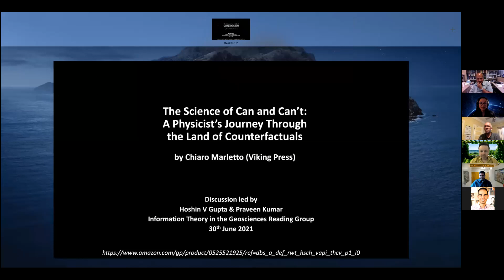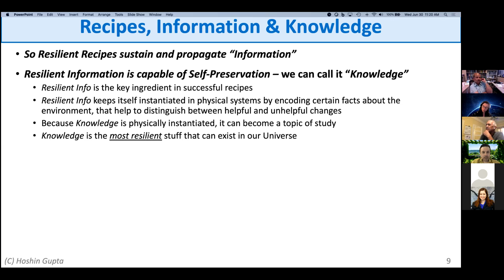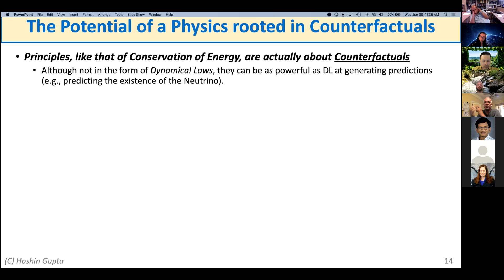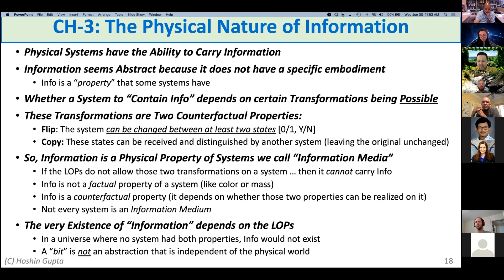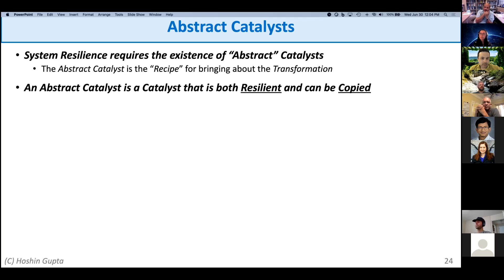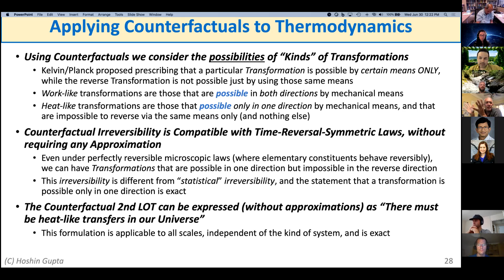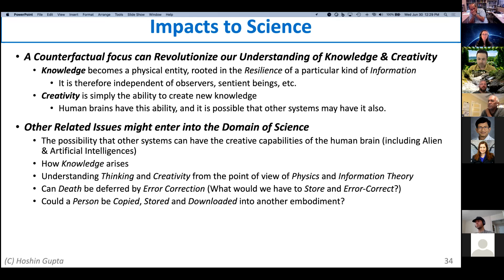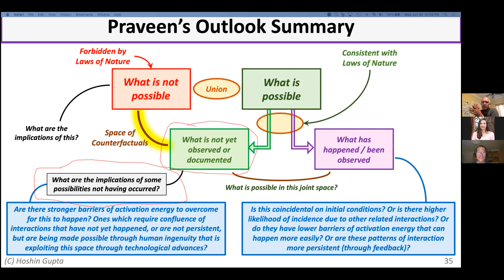Session 15 - The Science of Can and Can't: A Physicists Journey Through the Land of Counterfactuals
In this session, our speakers are Dr. Hoshin Gupta and Dr. Praveen Kumar. We discuss “The Science of Can and Can't: A Physicists Journey Through the Land of Counterfactuals", a book by Chiara Marletto.